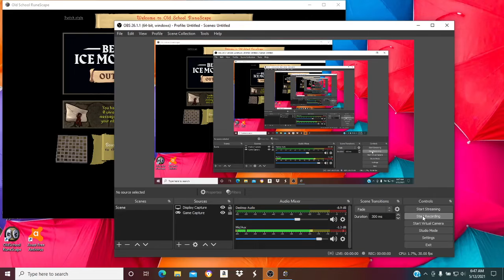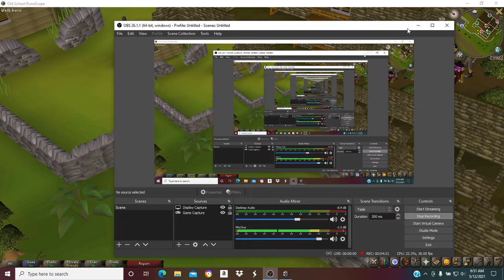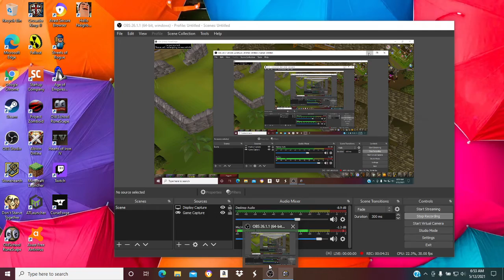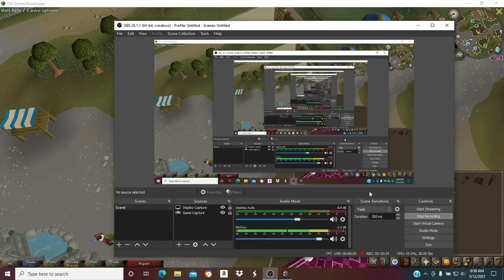RuneScape Ep 10: Dumb Imp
Headphone users be ware of barking dog